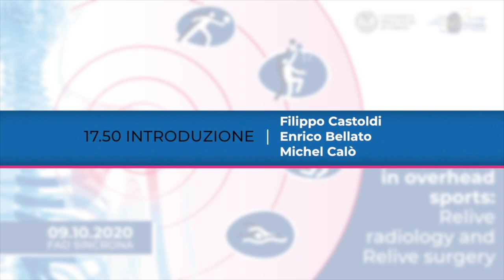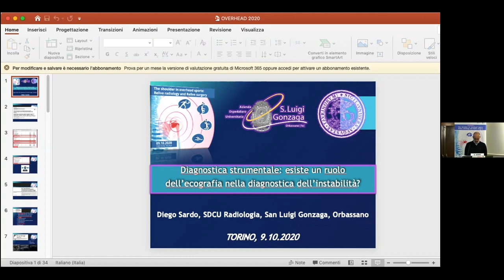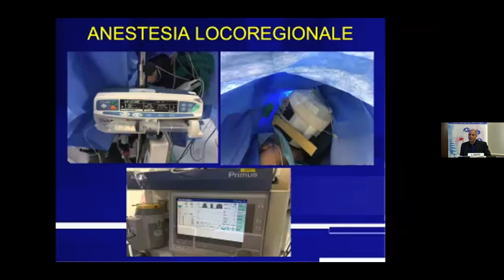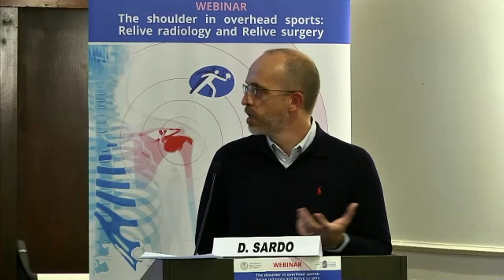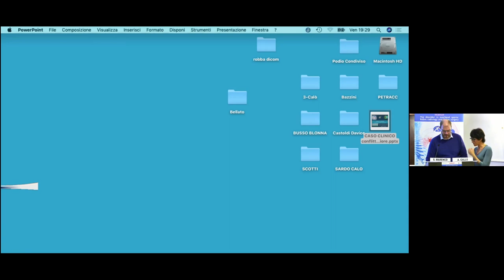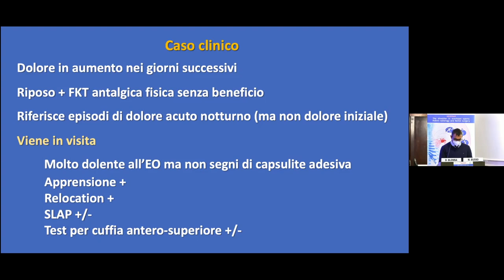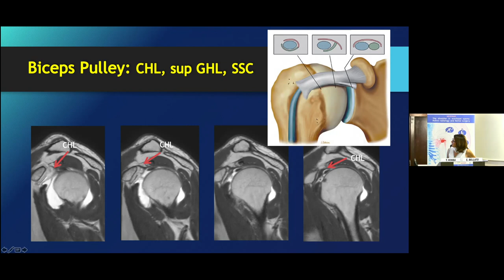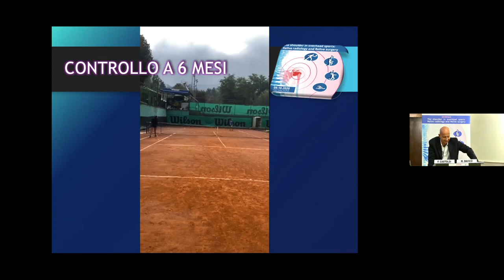The shoulder in overhead sports: Relive radiology and Relive surgery - 9 ottobre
Webinar "The shoulder in overhead sports: Relive radiology and Relive surgery" - 9 ottobre